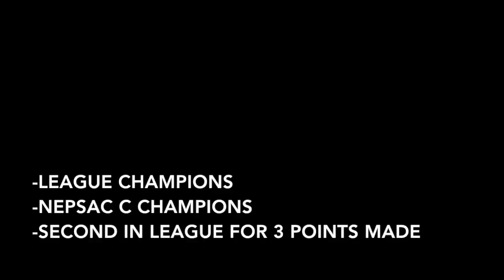Andrew Varoli Sophomore Year Highlights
Andrew Varoli
5-10 170lb Combo
St. Luke's School